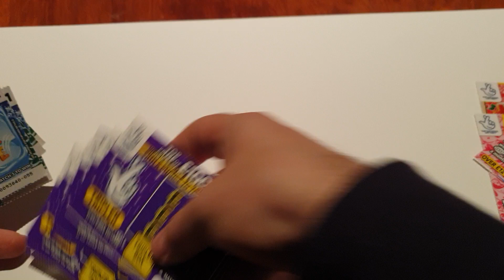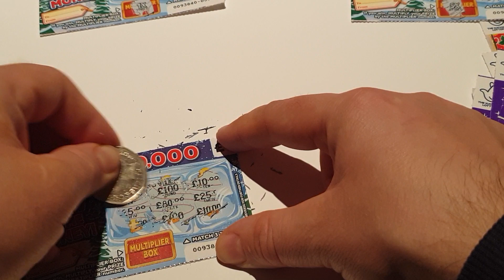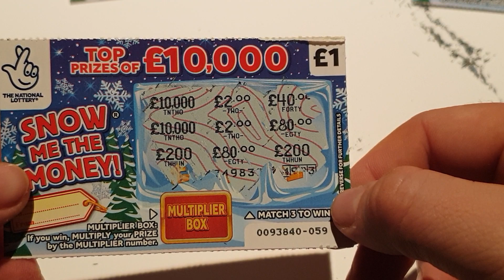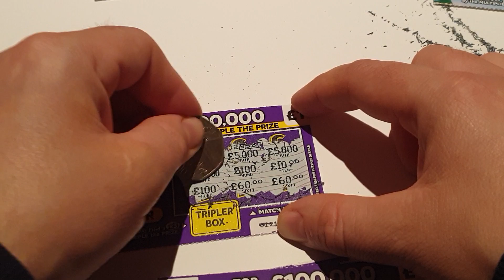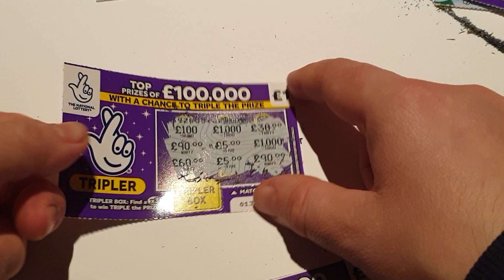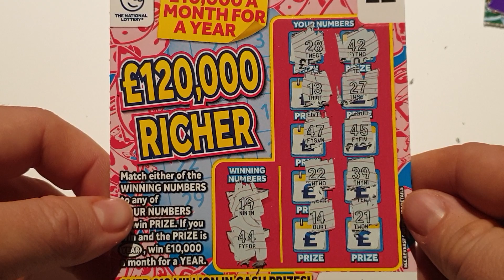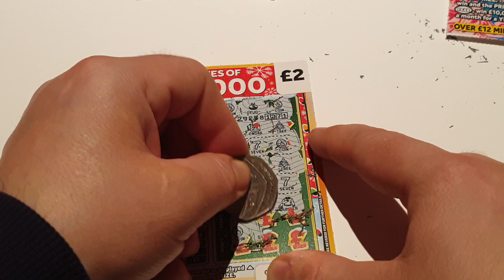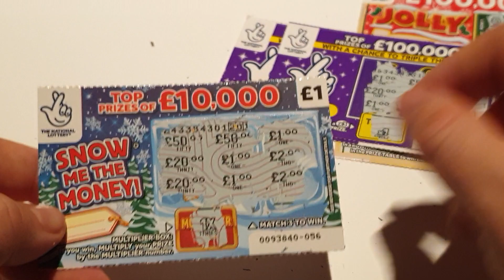777 to 100000£ scratch cards